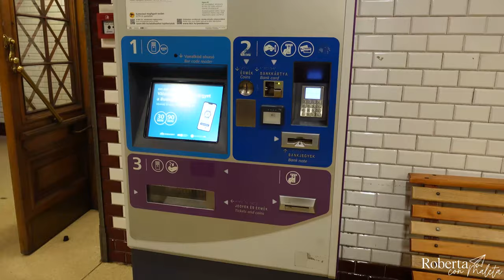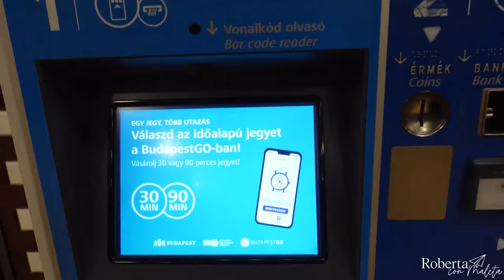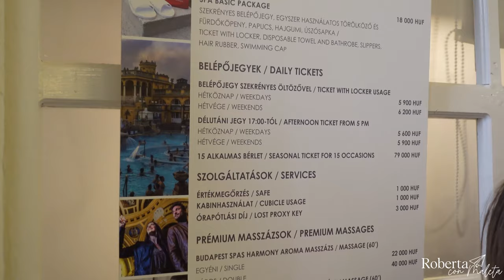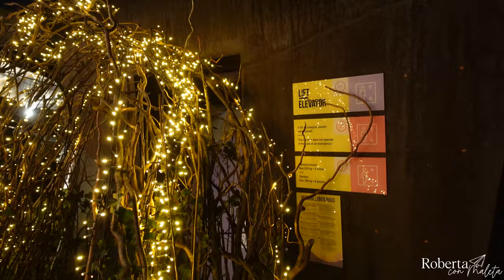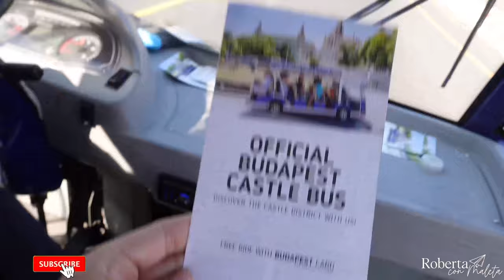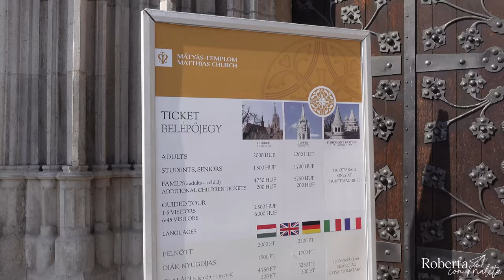🇭🇺 BUDAPEST ¿Qué hacer en sólo 2 días?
¡Quíubole Viajero!
Si estás planeando un EUROTRIP y tienes tus días limitados, esta guía te va a servir mucho ya que me enfoco en lo indispensable si sólo tienes dos días disponibles aquí. Obviamente Budapest tiene MUCHO MÁS que hacer y en los comentarios me encantaría escuchar qué otras cosas y lugares recomiendas en este lindo país.

¡Un abrazo y pura buena vibra!